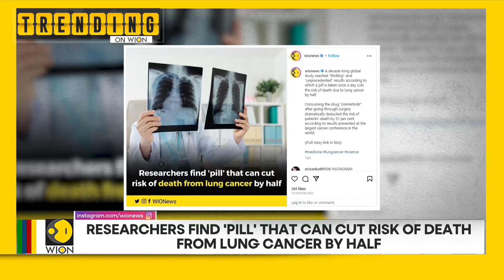Lung cancer pill cuts risk of death by half | Was Odisha train crash avoidable? | Trending on WION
Here, we bring you the news that is trending across WION's social media platforms-A decade-long global study reached “thrilling” and “unprecedented” results according to which a pill is taken once a day cuts the risk of death due to lung cancer by half.